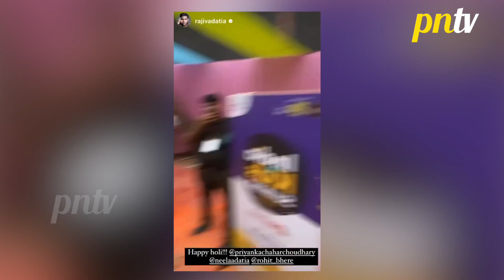Priyanka Chahar Choudhary Ne Celebrate Ki Holi, Rajiv Aur Priyanka Ne Ki Jamkar Masti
Priyanka Chahar Choudhary Ne Celebrate Ki Holi, Rajiv Aur Priyanka Ne Ki Jamkar Masti, Must Watch